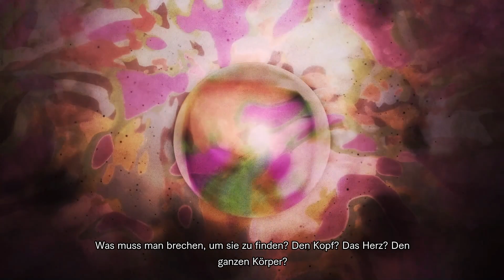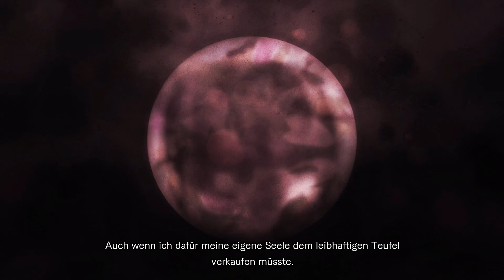Die Suche nach Dorothy || Let's Play SAO Last Recollection #32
Wir suchen Dorothy und die anderen und alle haben gerade sehr viele Probleme durch die Kämpfe. Wir finden Kainan und kommen dank ihm zu Dorothy, die wir vor den Dunkelmagiern beschützen

[ Let's Play ]
Spiel: Sword Art Online Last Recollection
Platform: Xbox Series X